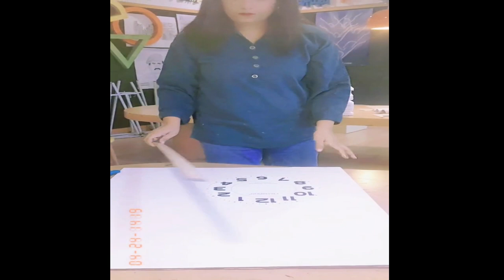DIY Cardboard Grandfather Clock | How to make DIY Grandfather Clock | Grandfather Clock Craft